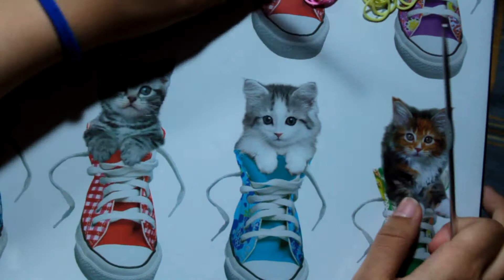Three Pin Fishtail Bracelet - TUTORIAL - PT-PT/PT-BR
Tutorial de um pulseira 3 Pin Fishtail, feita no DIY Loom, espero que gostem da pulseira, do tutorial. (No video fartei-me de lhe chamar por outro nome peço desculpa, mas é uma 3 Pins Rabo de Peixe ou Fishtail)
Podem-na fazer no DIY Loom, no Rainbow Loom, no monsterTail e em qualquer Loom, que vocês vejam que aguenta a pulseira.
Fico á espera de ideias para um próximo tutorial, fiquem bem.